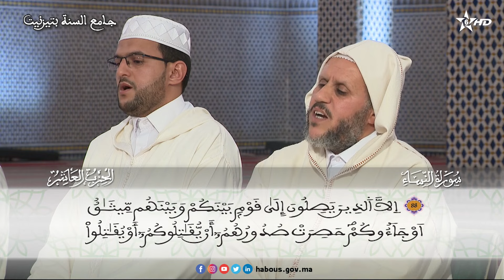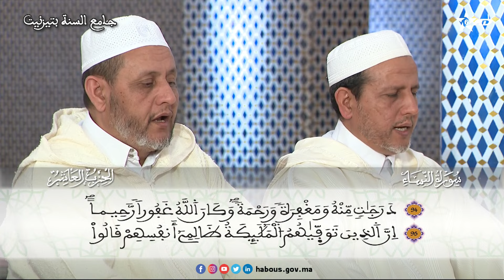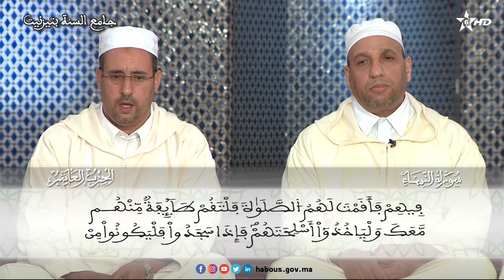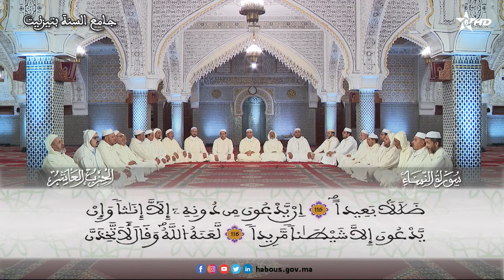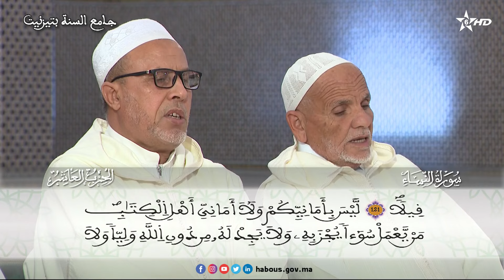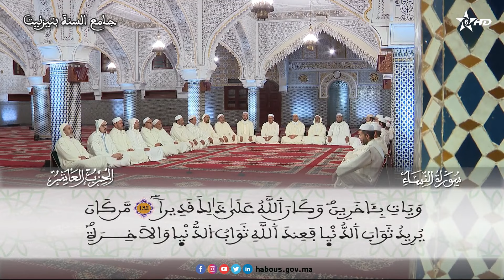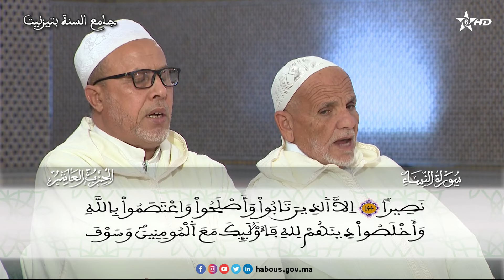الحزب 10 قراءة جماعية بجامع السنة - تزنيت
"الله لا إله إلا هو ليجمعنكم إلى يوم القيامة لا ريب فيه"
سورة النساء الآية 86 - 146